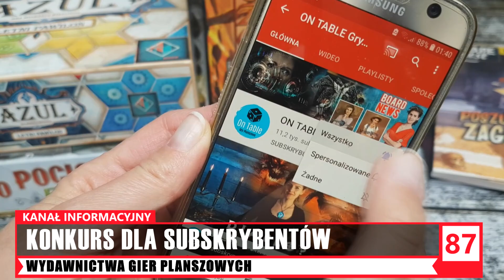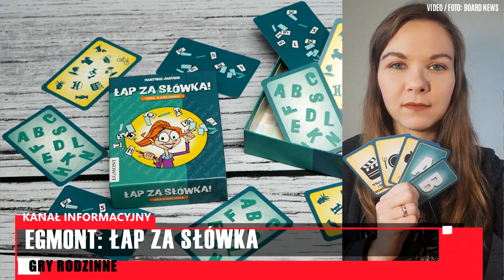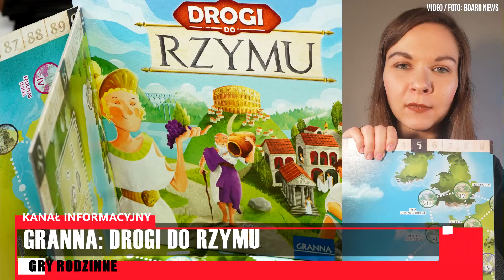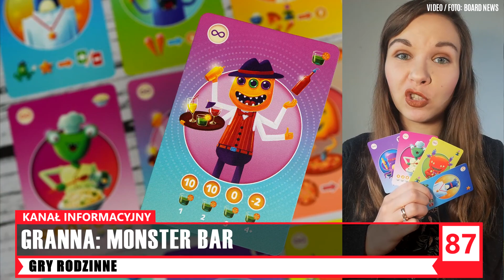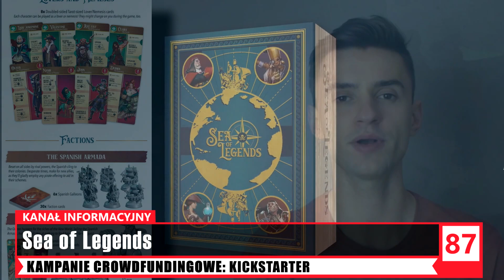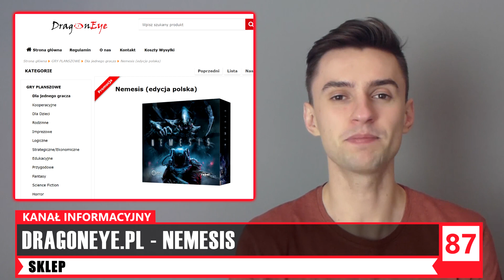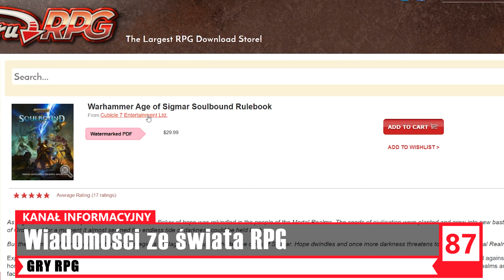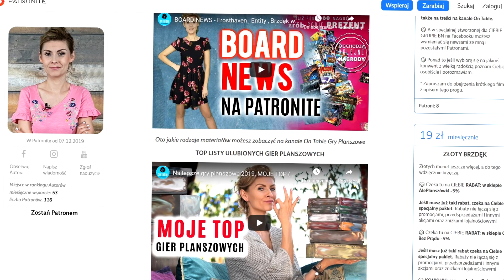BOARD NEWS: Hot16Challenge2 , Kemet Blood and Sand , Small World of Warcraft , Tortuga 2199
Wyniki pierwszego KONKURSU z odcinka BOARD NEWS #85
UWAGA! Prawidłowe odpowiedzi poniżej:
1. Concordia, Zamki Burgundii, Nowy Wspaniały Świat
2. Horrified, Watergate
3. Wojtek
4. Grajeczka

-  Treggy
NAGRODĄ w szybkim konkursie z G2A jest Terraformacja Marsa.
W tym tygodniu zadanie troszkę trudniejsze, ale też na czas. Wygrywa pierwsza osoba, która udzieli prawidłowych odpowiedzi.
1. Jaka to elegancka gra pojawiła się w mojej ostatniej Top Listy i na którym miejscu się znalazła?
2. O jakich misjach mówi Ryslaw w ostatnim odcinku Gra na którą czekam?
3. Jakie studentki możemy spotkać w Cthulhu Death May Die i z jaką bronią biegają Cultystki po planszy?
4. Jakie jest zadanie gracza w grze Kotek i Motylki w grze z ostatniego odcinka BOARD NEWS?

Na prawidłową odpowiedź czekam w komentarzach pod tym nagraniem. Śledźcie wpisy, bo wyniki tego konkursu pojawią się również w komentarzu przypiętym pod tym nagraniem.

Tradycyjne wydanie BOARD NEWS, bo z moim udziałem ;p a w nim jak zawsze znajdziecie zapowiedzi i nowości dotyczące planszówek od polskich i zagranicznych wydawców. Nowe kampanie zarówno nasze wspieraczkowe jak i te odbywające się na Kickstarterze. Informacje o nowych i fajnych planszówkach i wydarzeniach planszowych w najlepszym medium o nowoczesnych planszówkach w każdą niedzielę rano. Zapraszam Was do oglądania, bo dziś też moja wersja

WYDAWNICTWA GIER PLANSZOWYCH
REBEL: Small World of Warcraft
25th Century Games: Tutankhamun!
KICKSTARTER:
Tiny Epic Pirates
JANEK I TABLETOP SIMULATOR
MONIKA I GRY DLA DZIECI I DLA RODZIN
BNF - Egmont - Łap za słówka gra karciana
BNF-Egmont-Escape Quest-Za garść neodolarów i Poszukiwacze zaginionego skarbu
BNF-Egmont-Kajko i Kokosz Szkoła latania
BNF-Granna-Drogi do Rzymu
BNF-Granna-Monster Bar
DOMINIK STREFA RPG